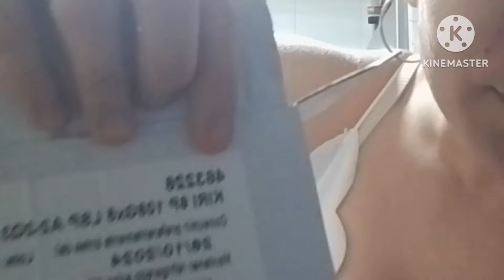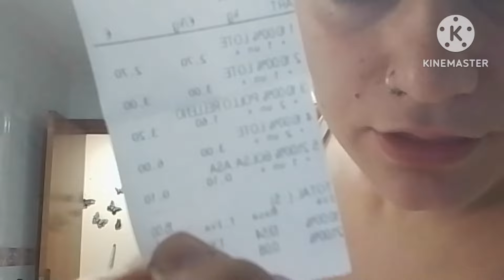Vlog diario , un día de caos.